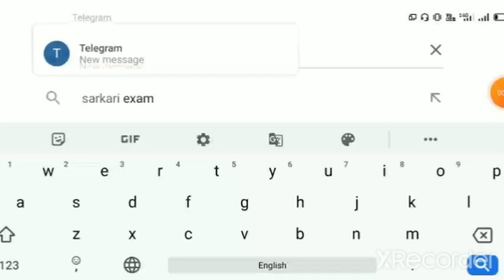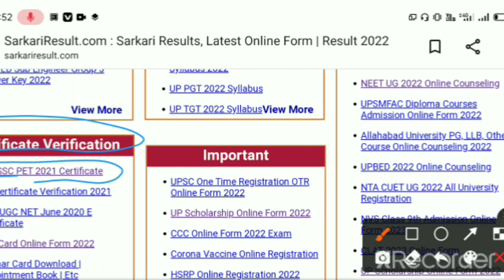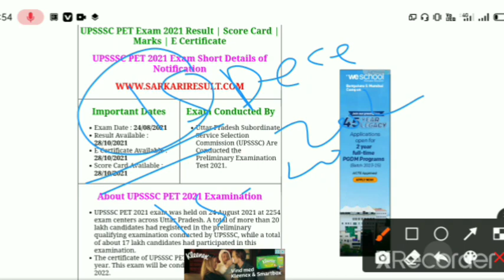Upsssc Pet result 2022 kab aayega ! upsssc pet result 2022 ! pet result 2022 ! upsssc pet result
.(your queries).
upsssc pet result kab aayega
upsssc pet 2022 result kab aayega
upsssc pet result 2022 date
upsssc pet exam result 2022
upsssc pet 2022 result date
upsssc pet result 2022 kaise dekhe
upsssc pet 2022 ka result kab aayega
upsssc pet 2022 result kab ayega

some important tags :- Upsssc Pet result 2022 kab aayega